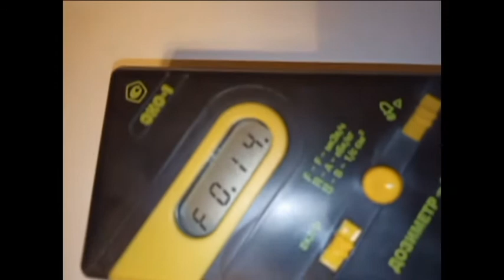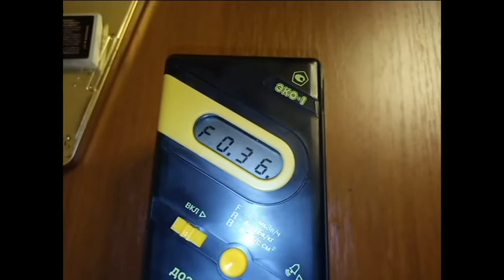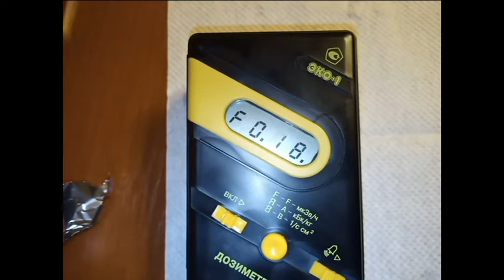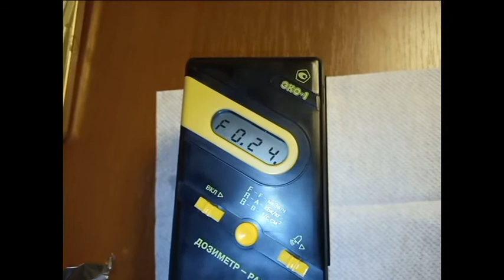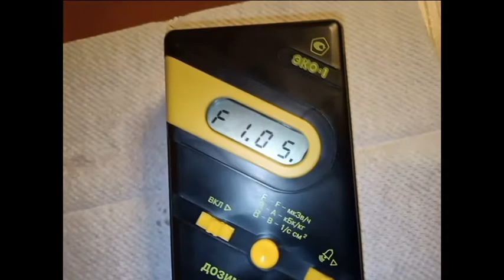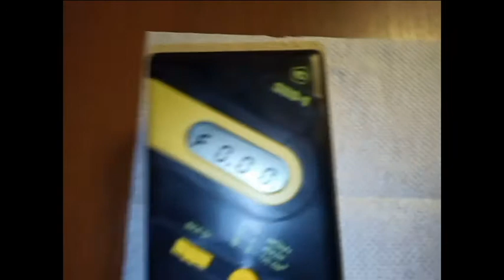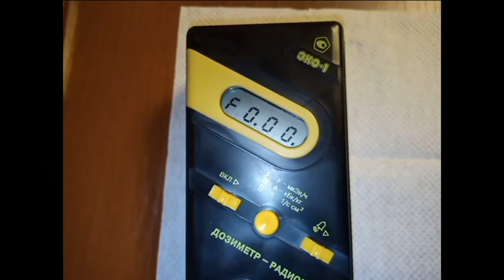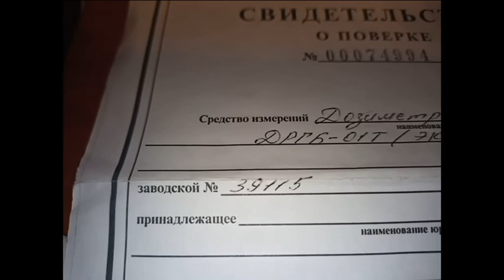Часы из СССР с радиоактивной светомассой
МАГАТЭ в 1967 году запретило использовать радий в часовом производстве и рекомендовала заменить его радионуклидами со слабым бета-излучением. Но до сих пор "народные торговые платформы" полны предложений опасных для здоровья.